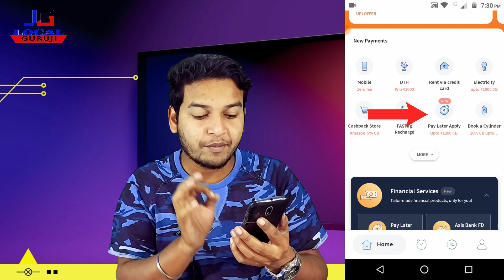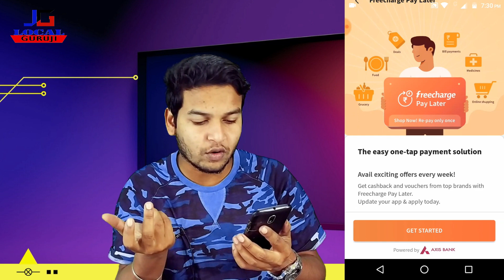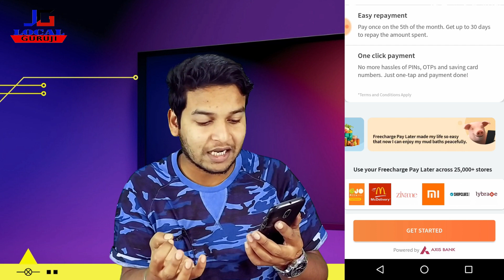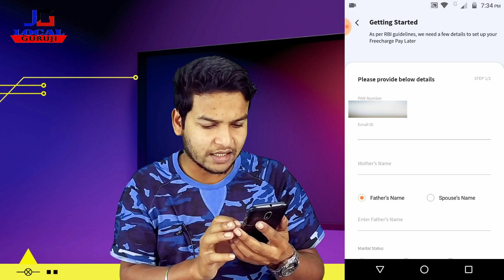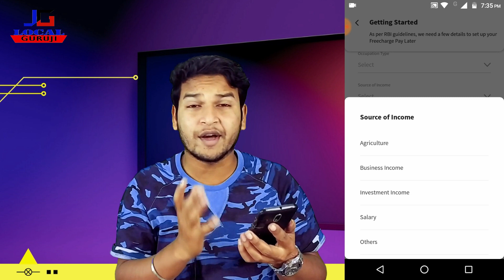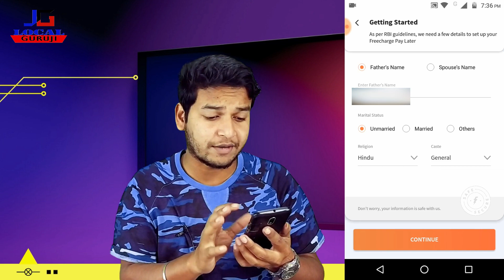Freecharge Paylater || Freecharge paylater kaise apply karein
Hello Guy's I'm Akash aur aaj ke issh video mein maine baat ki hai aap kaise Freecharge Paylater apply kar sakte ho. Kiya Kiya welcome benefits rehta hai. Aur kahan kahan Aap cashback kama sakte ho. Full Details explain in Hindi.

   IMPORTANT NOTICE:- If You think that I  have used your piece of work in this video and Missed giving you your credit ,